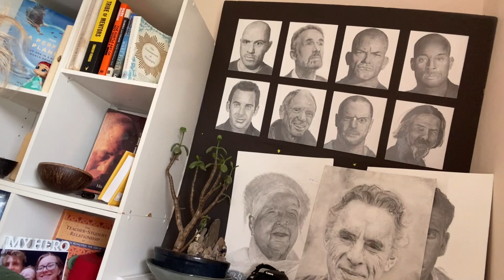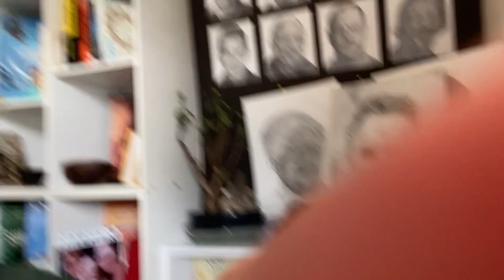Liberation from Social Anxiety: The Definitive, NO-BS Guide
A complete, comprehensive guide (the only one you'll need IMO) to address one of our culture's most taboo topics - Social Anxiety.

**NOTE**  I humbly must admit that I am just another Australian dude on the path, so what I share isn't dogma.  I encourage you to attune closely to your own intuition.  If this video doesn't provide you the value you seek, or you feel bad vibes from my communication or distortions in how to approach this - listen to your gut feelings.  With that said... I am very confident it will provide you with tremendous value.

This video is aimed at anyone who is willing to admit that social anxiety has been a significant problem in their lives.  It's geared in a way that my younger self who was suffering existentially with a feeling of alienation from other people largely my whole life would deeply appreciate and would pay thousands of dollars to hear.  It is applicable to anyone at any stage of life and is more relevant than ever to address this taboo topic.

This video was formulated somewhat spontaneously as a heartfelt gift to you, the viewer, out of a desire to give something of value and share valuable and transformational wisdom I have accrued in my 8-year(ish) journey - although you could argue my whole life has been the journey.  Wisdom from liberating schools of meditation, self-help, and ultimately - going through a crucible of suffering in my own experience and coming out on the other side.

I've tried so many things, and this video is the synthesis of all that I know put as directly as I possibly can.  After watching this video - you'll know how to move forward and understand your social anxiety at a very deep level that you will usually find behind a pay-wall or on an online course.

And, not to toot my own horn too hard, but I doubt even those courses get to the root of it.  Again, you be the judge - and listen closely to your own gut feelings.

00:00 Introduction
06:23 My story
20:24 It's not just you
28:00 Essential mindsets to 'overcome' social anxiety
48:00 Accessing 'the body' is key
1:01:20 The dynamic nature of social anxiety
1:12:17 Powerful practices for social anxiety
1:42:05 Conclusion